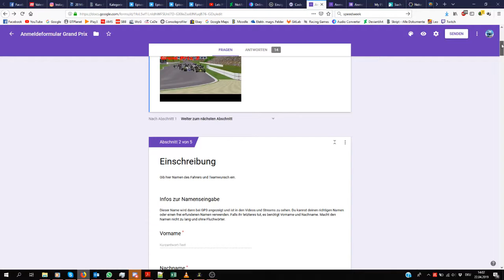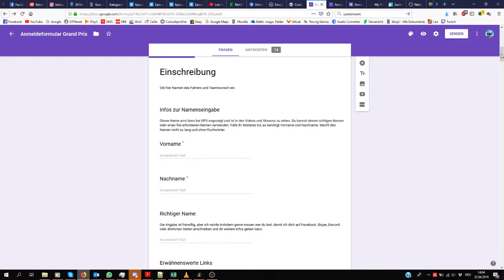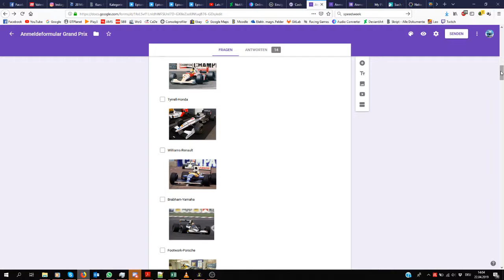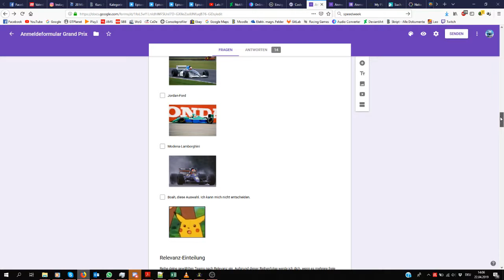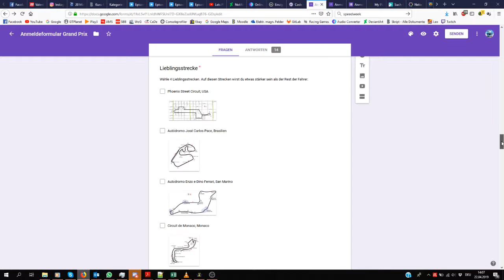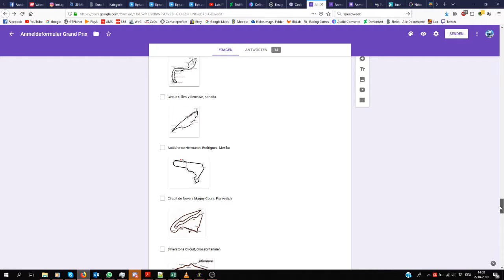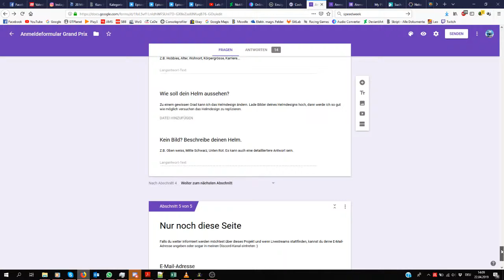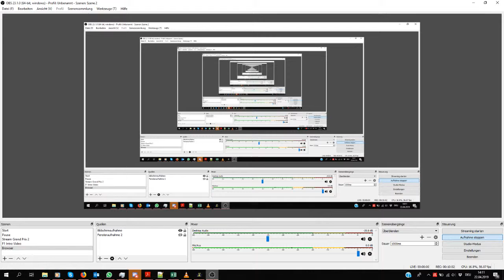Anmeldung F1GP - Link in der Beschreibung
Giorgio M.